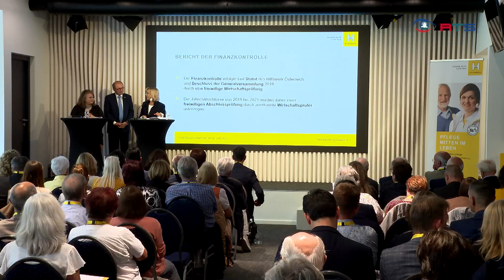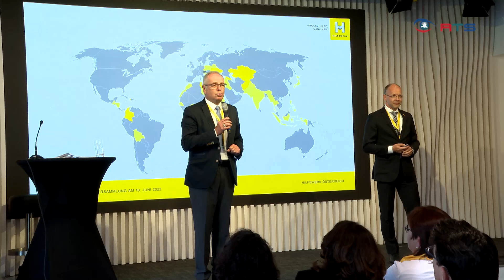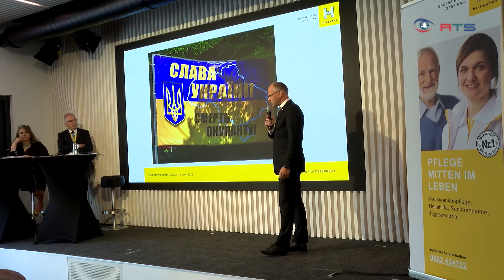Hilfswerk Salzburg - Generalversammlung Hilfswerk Österreich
Am 10. Juni 2022 fand die 11. ordentliche Generalversammlung des Hilfswerk Österreich in der Red Bull Arena in Salzburg statt. Othmar Karas wurde mit großer Zustimmung der Delegierten als Präsident wiedergewählt. Eines der wichtigsten Vorhaben für die nächste Funktionsperiode ist ein Bündel von Maßnahmen rund um pflegende und sorgende Angehörige, darunter auch die Gründung eines Beirats.